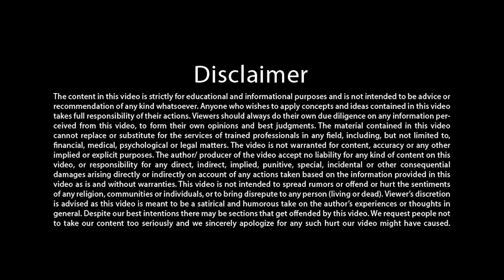उज्ज्वल निकम सर - तेजज्ञानच्या व्यासपीठावर"सरश्रींच्या विचारांनी भारावून गेलो"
जिंदगी में आप जो चाहे वह पा सकते है सकारात्मक विचारों के द्वारा - Shah Rukh Khan

आज आप जो भी काम कर रहे हैं उसमें कहीं न कहीं मानवता का भला होना बहुत जरुरी है शाह रुख खान

 तेजज्ञान फाउंडेशन द्वारा पुणे (महाराष्ट्र) में आयोजित पुस्तक प्रकाशन समारोह में "The Source: Power of Happy Thoughts" (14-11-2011) इस अंग्रेज़ी बुक का प्रकाशन शाहरुख खान जी (Actor & Film Producer ) ने किया। इस सुनहरे अवसर पर उन्होंने धर्म, शांति और मानवता के बारे में अपने बहुमूल्य विचारों को प्रकट करते हुए कहा कि हमारा धर्म चाहे कोई भी हो लेकिन हमें सभी धर्मों की सभ्यता का आदर करना चाहिए। हमें एक दूसरे के प्रति प्रेम रखते हुए भाईचारे को बढ़ाना चाहिए।
       सरश्री कहते हैं कि 'आज विश्‍व को नए धर्म की नहीं, बल्कि सभी धर्मों को जोड़नेवाले धागे की जरूरत है और यह धागा है ‘समझ’ का,
अलग-अलग धर्मों में एक ही सत्य की ओर इशारा किया गया है| फिर वह ‘इन्शाह अल्लाह’ कहें, ‘दाय विल बी डन’ कहें, ‘तुम्हारी इच्छा पूर्ण हो’ कहें, ‘जो हुकुम’ कहें या ‘तेरा तुझको अर्पण’ कहें| ये सारे शब्द एक ही अर्थ रखते हैं, जो ईश्‍वर, अल्लाह, प्रभु, गॉड या वाहेगुरु की सराहना और समर्पण करने के लिए कहे गए हैं| इसलिए आज स्वयं में यह समझ जगाने की आवश्यकता है कि अलग-अलग भाषाओं में एक की ही सराहना की गई है| केवल नाम अलग होने से सत्य या ईश्‍वर या स्रोत या स्वअनुभव (स्वभाव) या धर्म अलग नहीं हो जाता|
        लोग समझ सकें कि सभी धर्मों का सार एक ही है| आज आप जिस भी धर्म को मानते हों, जरूर मानें; किसी को भी अपना धर्म बदलने या छोड़ने के लिए नहीं कहा जा रहा है बल्कि उसमें आपको जोड़नी है ‘समझ’ | समझ सूत्र। '

इस पुस्तक को ऑनलाइन आर्डर करने के लिए हमारी वेबसाइट है

5 दिवसीय महाआसमानी परम ज्ञान शिविर

14 से 17 साल के बच्चों के लिए मिनी महाआसमानी परम ज्ञान शिविर